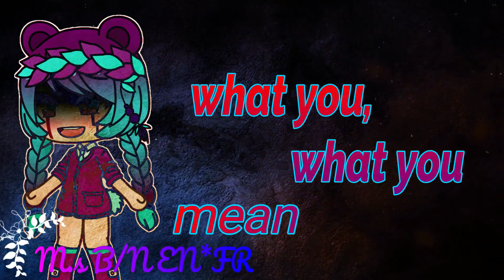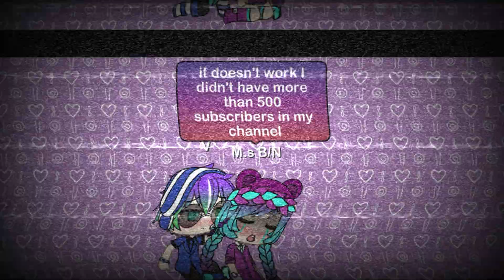🌟Original🌟Gacha life // ♛• Animal •♛ ➼~meme~ "Oh! What...what you mean "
°❤ Hello my little sweet Strawberries ❤ How are you all ? Do you miss me guys ? Because I miss you all °
  . (♥ω♥) Is this the first time here ? Welcome my sweet cakes in my channel I hope we become a family and we love each other (♥ω♥) .
                                   ❀ Do you want we become friends? ❀
                            ★★★★★★★★ ❤ I'm here ❤★★★★★★★★
♫  If you want to ask me something you can follow me on : ♫
✖ Tags ...
 ▓ ▓ ▓ ▓ ▓ ▓ ♛• M.s B/N ° • EN*FR°♛▓ ▓ ▓ ▓ ▓ ▓
✘ SONG INFORMATION ✘
✘➼ Warning *
Introduction of videos and effects I am the one who did it and novels From my imagination  I going not share my videos with anyone because I'm the one who wrote novels and made full novels videos  Even other video and The songs in the videos in the middle I'm not the one who make them even music and some pictures in the videos I'm not the one who make them I own the novels and the backgrounds of the videos and the Effects . I made them. * I say it again I do not have all the rights on the videos but this does not mean that you can take my videos *
   ☆  You can upload my videos in your Social Media ❤ ^_^ ☆

But under the terms ✘ If you do not apply those terms we will be reported your page ➼✘
Your page will be closed or we will file a legal complaint against you. Conditions are simple ☆
✘conditions of upload my videos✘
1-♛ It is forbidden to upload all my videos in YouTube channels because they are only for my channels ✘♛
2- ♛ It is forbidden to edit my videos, write anything on them, or write a name. This is an infringement of rights ✘ and we will reporte about you
3-When you are using this videos , we simply ask that you put this in your description : ❤  ^_^ ✔
★ Original channel name (Who made this video) : • M.s B/N • EN*FR
★ Video provided by  • M.s B/N • EN*FR If you want to see other videos like this follow those channels ❤  ^_^ ✔
❀ If you want to see the original video in Youtube ^ _ ^ click here ▼
^_^ :   ( Put the original video link )
  ♫ I hope we become a family ❤ ^_^